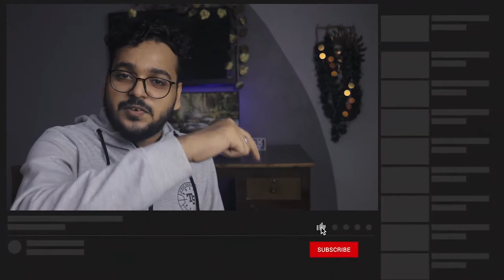Harsh Gupta Welcome all of YOU to my channel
Harsh Gupta vlogs Have a look in description
This is a Quick Channel Trailer to this channel
Gears I use :
Canon 80D